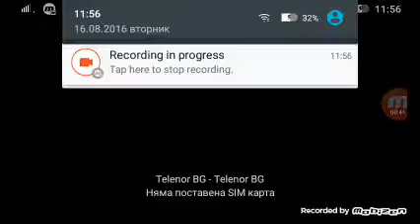Modern strike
Dignahme level